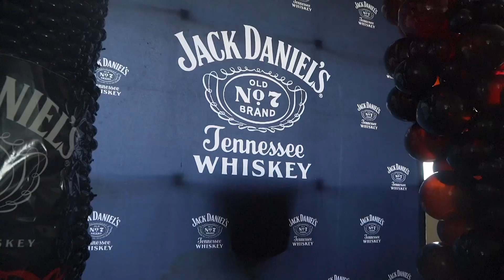Jack Daniel’s + Coca-Cola Can Launch in Miami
During Formula 1, Jack Daniel’s and Coca-Cola launched their new product. The VIP launch took place on a yacht in Miami and included music by @soundsbyyissel 🔥
We urge your head to your nearest liquor retailer to grab some. Great for the summer! Please drink responsibly *